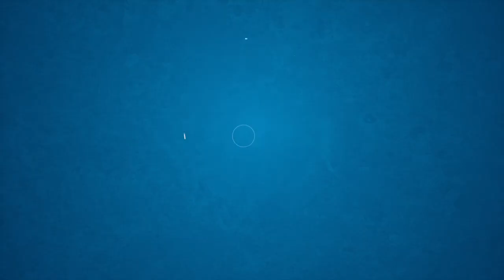Mixed Doubles Final - 2018 ITTF-Oceania Tour | New Zealand